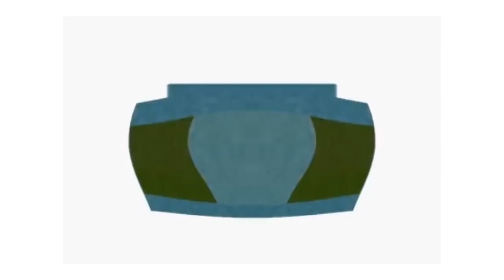Klasky Csupo Effects Round 2 Vs Jayden Rj Kumar and Kimberly